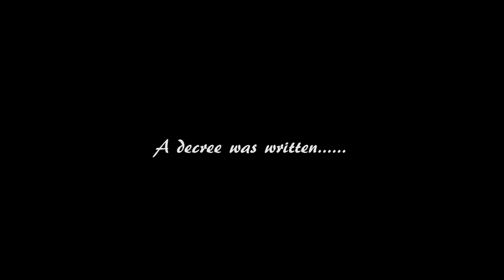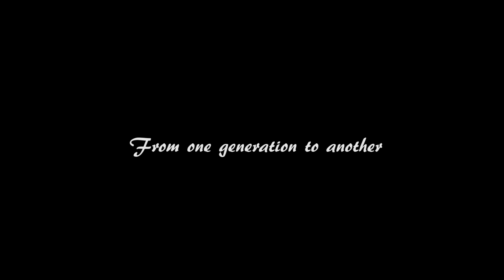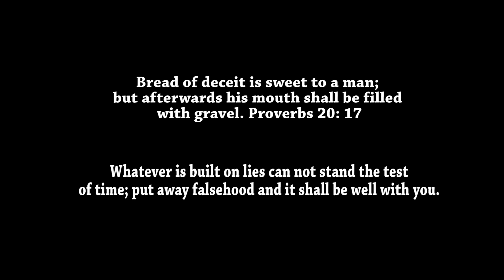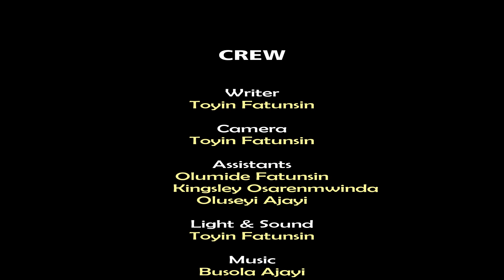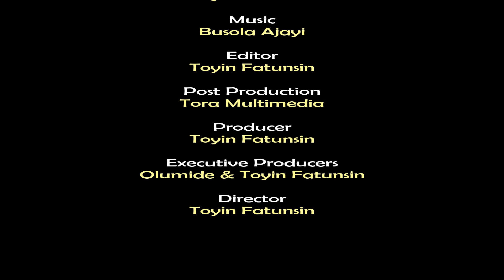Bread of Deceit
Jane and Williams married each other for different reasons. Whatever is built on lies can not last..were they able to correct their foundation?